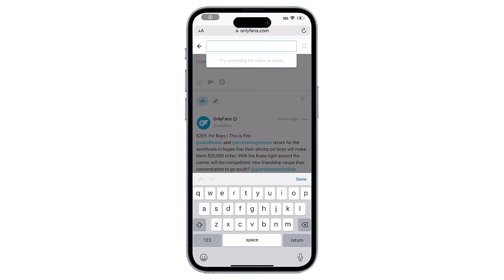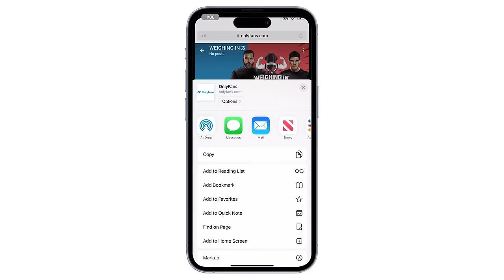Allen def. Curtis at UFC Vegas 90, Jon Jones Accused of Assault | #460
Big John McCarthy and Josh "The Punk" Thomson review UFC Vegas 90, PFL, ONE FC, talk Jamahal Hill's comments on potential Tom Aspinall fight, accusations against Jon Jones and more

And Now 0:00
Allen vs Curtis Review 11:52
UFC Vegas 90 Review 24:06
PFL 47:12
ONE FC 1:20:59
Hill/Aspinall 1:26:01
Jones Assault Accusations 1:29:09